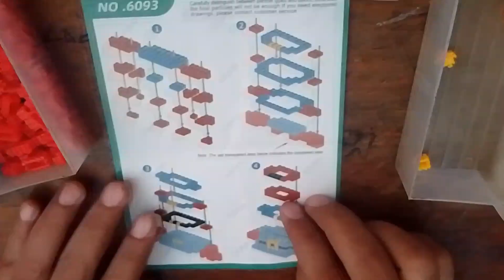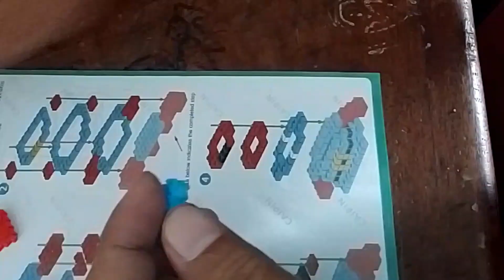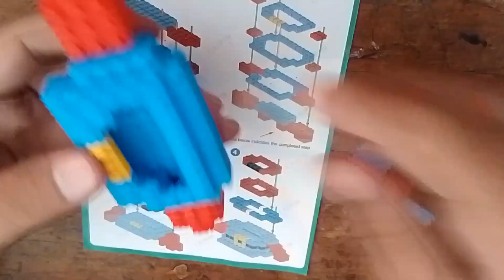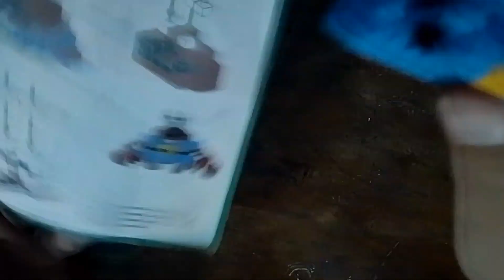Nano Block Mr.Crab | Cara Menyusun | Lego Murah